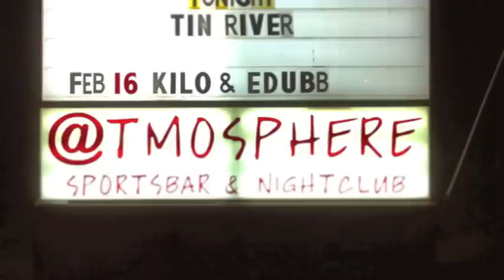EDUBB & KILO ALI (ATL LEGEND) LIVE FEB.16 @ ATMOSPHERE LOGANVILLE,GA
Feb. 16 2013 @ Atmosphere - 540 Athens Hwy. Loganville, GA 30052